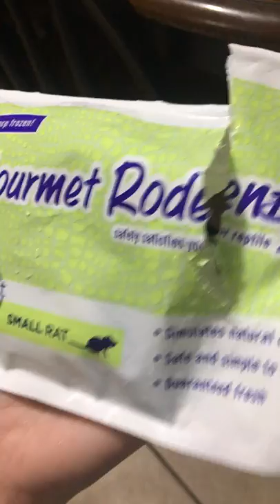Feeding ball pythons and a Florida king snake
Like for part 2:) sorry the big snake didn't eat:(